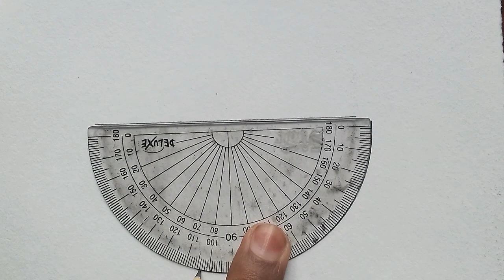How to Draw Simple Scenery Drawing for Beginners / easy scenery drawing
Simple Scenery || easy village scenery drawing for beginners